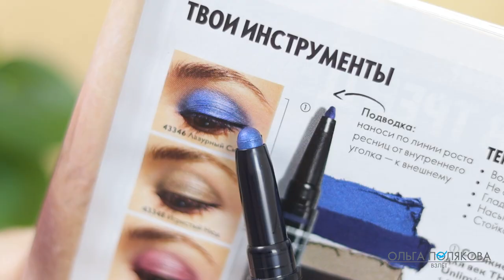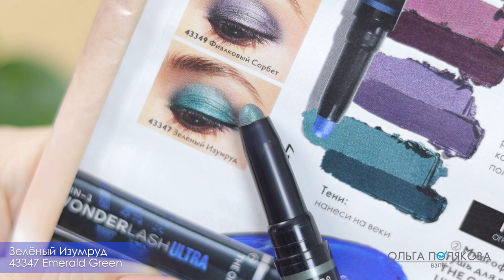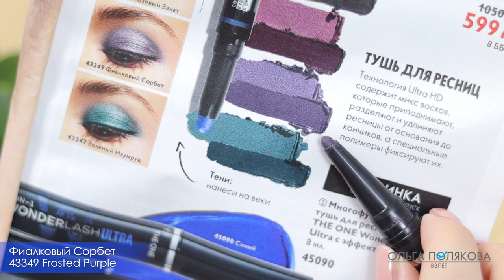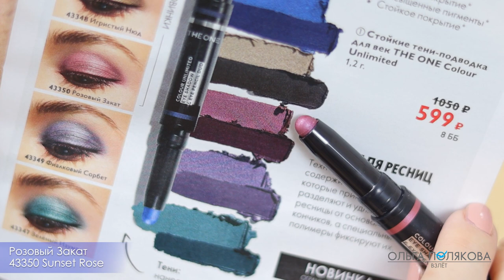Стойкие тени подводка для век THE ONE Colour Unlimited 43346 – 43350 Орифлэйм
0:00 Стойкие тени-подводка для век THE ONE Colour Unlimited 43346 – 43350 Орифлэйм
Colour Unlimited Eye Shadow & Eye Pencil Duo
00:13 впечатления от использования
01:23 все оттенки на руке
02:03 43346 Лазурный Синий Azure Blue
03:29 43347 Зелёный Изумруд Emerald Green
04:49 43348 Игристый Нюд Dusty Champagne
06:05 43349 Фиалковый Сорбет Frosted Purple
07:09 43350 Розовый Закат Sunset Rose
08:44 тест на водостойкость

Напишите мне о том, что вы ко мне зарегистрировались любым удобным для вас способом.